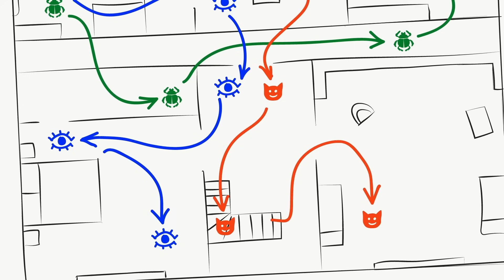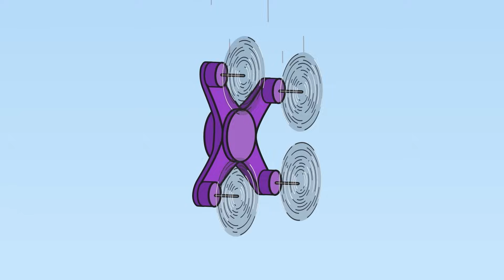Kid-E-Cats | NEW Episodes Compilation | Best cartoons for Kids 2023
What did the archaeologists find? Who is learning to play the piano? What is a smart home?